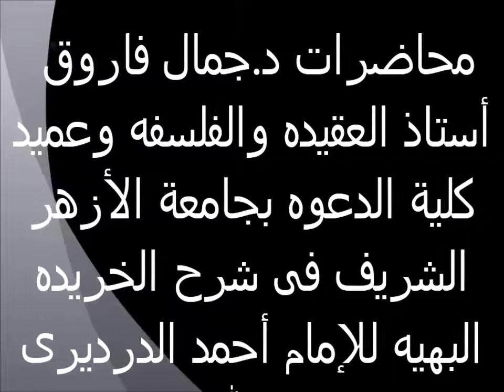صفات المعانى لله تعالى 32 الخريدة البهية لفضيلة الدكتور - جمال فاروق الدقاق